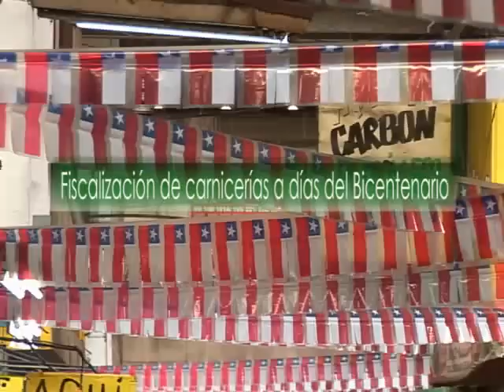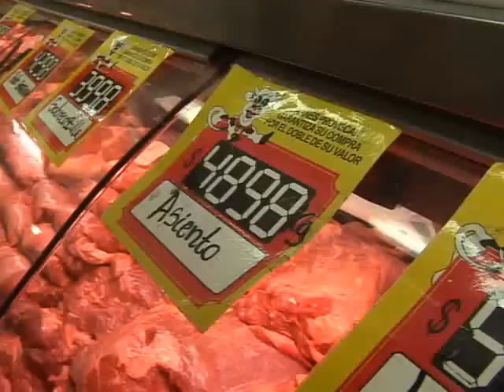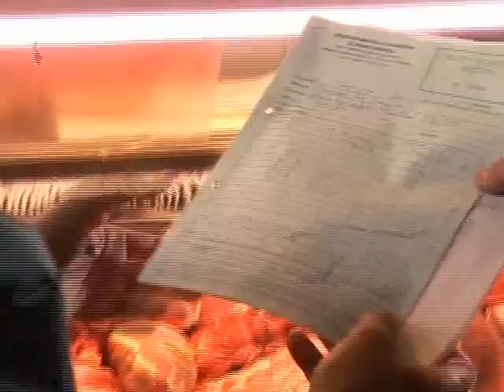Fiscalización de carnicerías a días del Bicentenario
Santiago, 14 de septiembre de 2010.- A días del Bicentenario, el Ministro de Agricultura, José Antonio Galilea y el Director del SAG, Víctor Venegas, certifican el adecuado etiquetado de los diversos cortes de carne, en locales de la Vega Central.